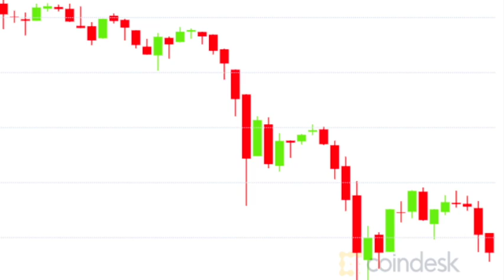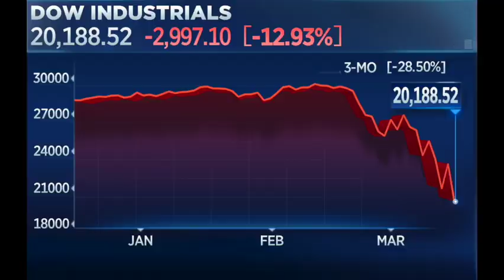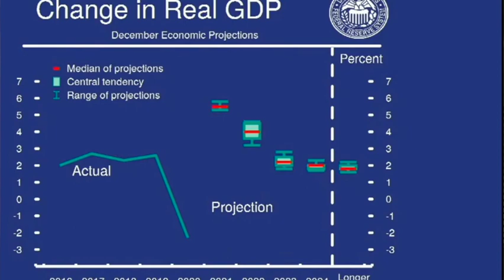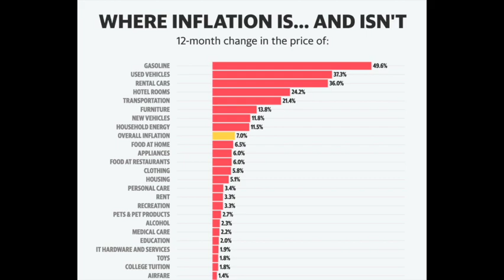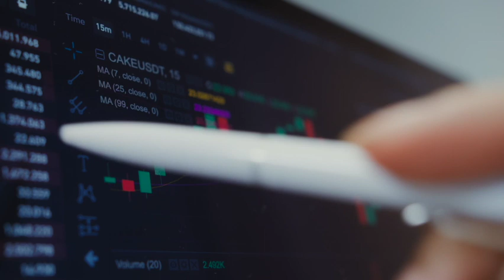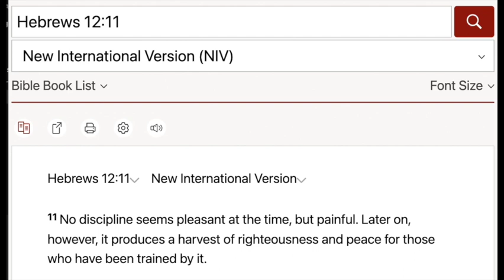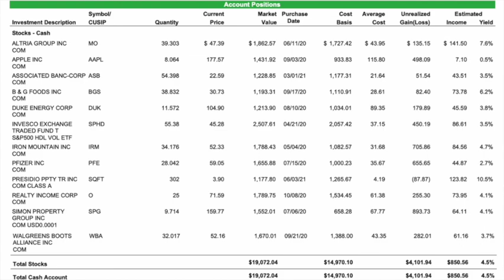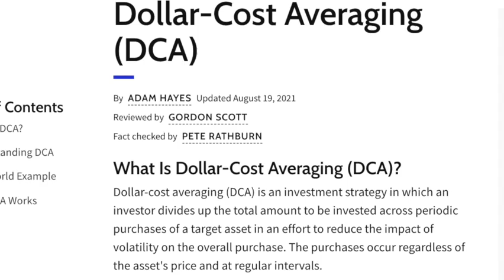Market Crash Investing Update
Market Crash Investing Update JUST WHEN WE NEED IT!

It’s finally happened – the markets have crashed, YouTubers are selling their portfolios, crypto has lost 50% since its high last November, and CNN says we should all just forget our passwords for our retirement accounts.

So it’s time – whether we like it or not – to give an update with my basic investment account.

the tech centric NASDAQ has fallen hard, and the small caps and Russell index has just plain crashed this month – both into “correction” territory – down 10%+
and 70% of tech stocks are down 20% or more from their recent highs
and one half of the NASDAQ stocks are down 40% or more… ouch…

It’s our very own Squid Games – Red light, Green light… and just as many casualties watching the volatility take away more and more of what we’ve built since the latest, greatest market crash in March of 2020 when the virus created a generational opportunity to buy things on sale.

Did you sell? Are you scared? Here's what I did...

Life happens and you might have to start over. The Do-Over Show is your resource for training and tutorials, hacks and how-to's to help guide your own do-over.

Looking to start trading and want a few free stocks? Try WeBull

Ready to start with Crypto?

It's not too late… it might not be easy, but it's not too late for you. I've been there - just like you - and I'm here to show you how. I'm a Ph.D. who was a high school drop-out. I'm a college professor, researcher and writer, consultant and fundraiser for world-changing missions, and an investor, day-trader with stocks, options and forex.

Hired and fired, downsized and rebuilt careers, gambled and lost hard-earned money and built money into wealth again... I've found the ways out... and you can too.

The Do-Over Show is your resource for life, faith and career make-overs, personal finance and investing for all of us who have been told it's too late. This can be your resource for life, faith and career make-overs, I'm so glad you found me and I found you!